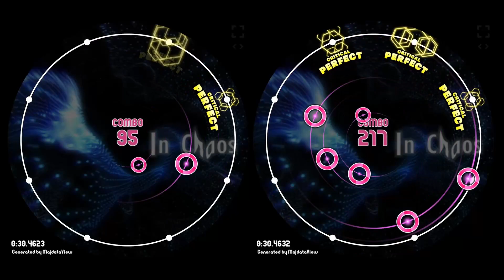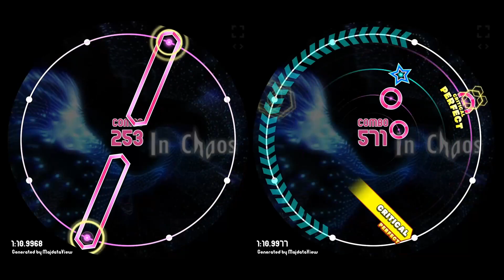(maimai) In Chaos MASTER, Re:MASTER 比較動画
左 : MASTER Lv12
右 : Re:MASTER Lv14+
그냥 재미로 만들어봤어요